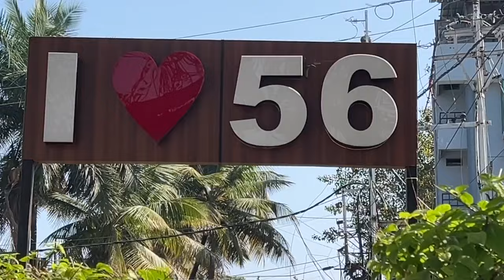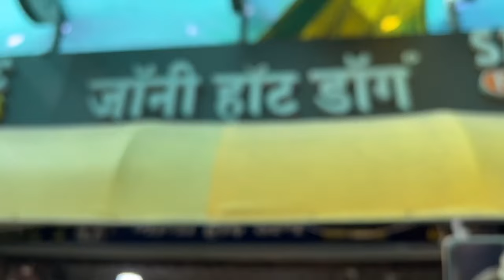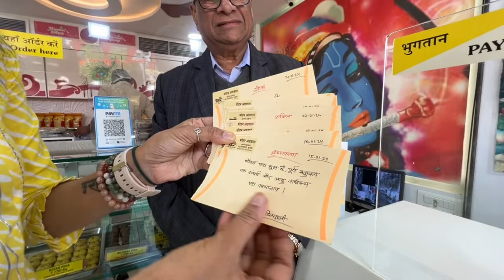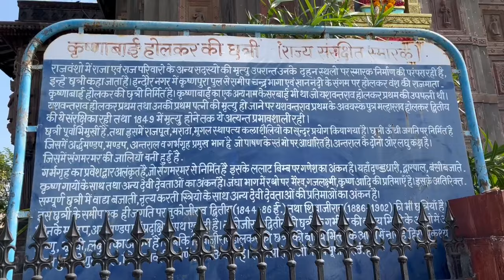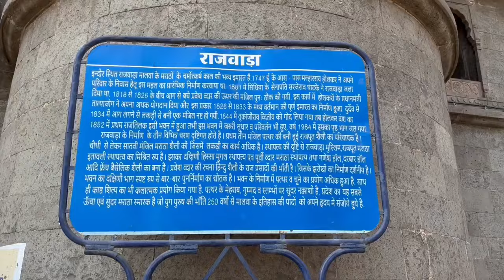Indore Vlog | 56 Street Indore | Saree Market | Postcard From Indore | Bhargavi Chirmuley Vlogs